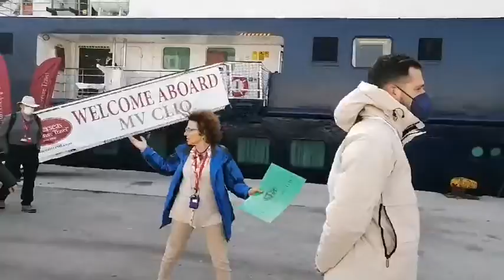Το κρουαζιερόπλοιο CLIO στην Κάλυμνο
1-4-2022: Το κρουαζιερόπλοιο CLIO στην Κάλυμνο